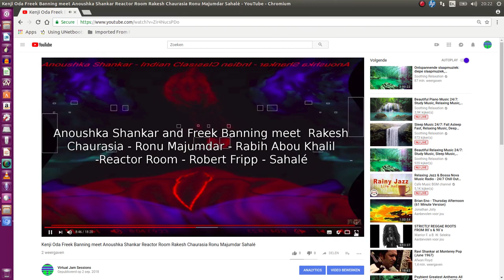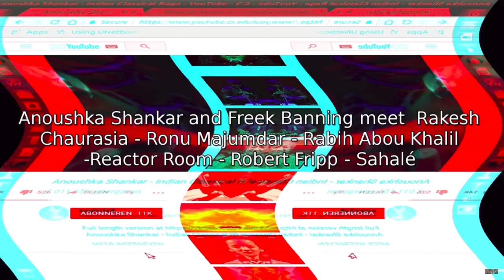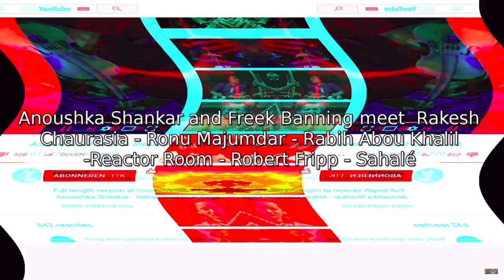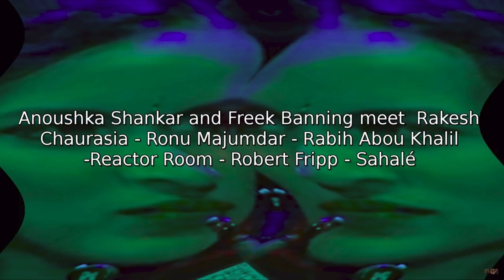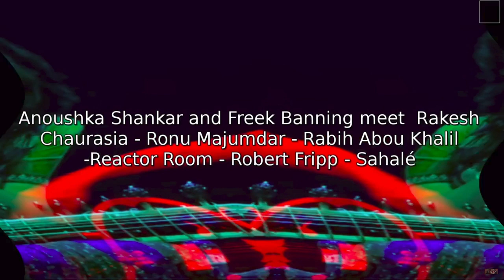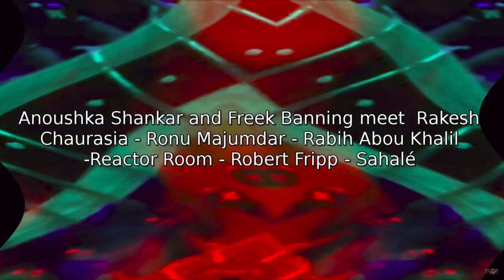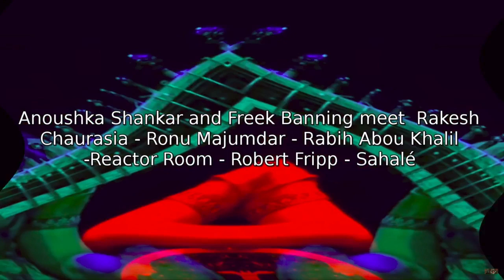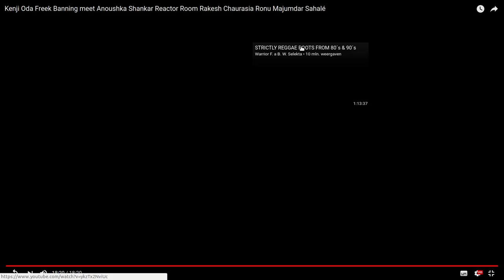Anoushka Shankar Kenji Oda Freek Banning Raksh Chaurasia and Sahalé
Virtual Jam Session Anoushka Shankar Kenji Oda Freek Banning Raksh Chaurasia and Sahalé Freestyle Raag World Music Lovers ! freek-banning-freestyle Infused with atmospherics and futuristic global pulsing tribal sounds I study Virtual Cultural Anthropology Algorithms Beats, a cure to Inify All The People Of The World!! ONE LOVE ONE WORLD !
Links
Soundcloudsoundcloud.com/freek-banning-freestyle
Vimeovimeo.com/user74751772
Facebookfacebook.com/freekbanning
Linkedinlinkedin.com/in/freekbanning
Xx.com/freekbanning
Social Bladesocialblade.com/youtube/channel/UCgQXEdLkWYJGQjzQcQUjUiQ
Kanaaldetails
3.297 video's
86.624 weergaven
Lid geworden op 8 mrt 2017
Nederland